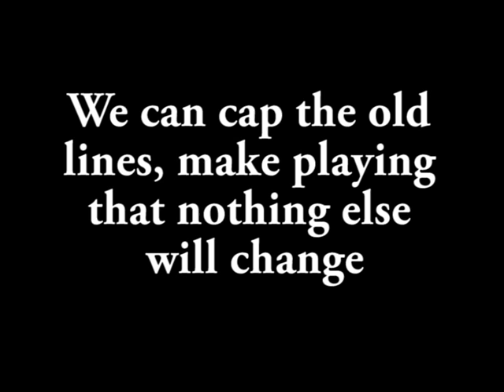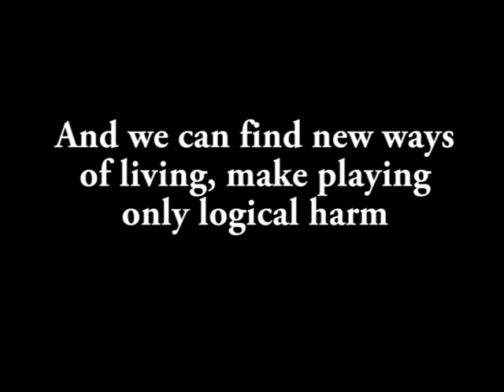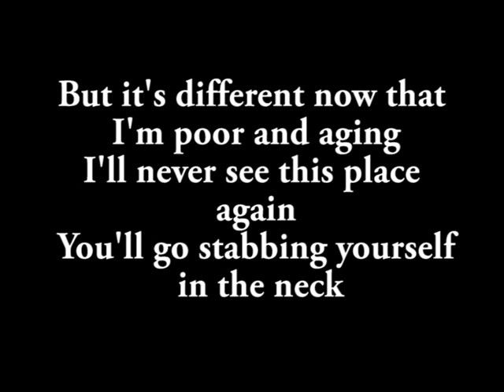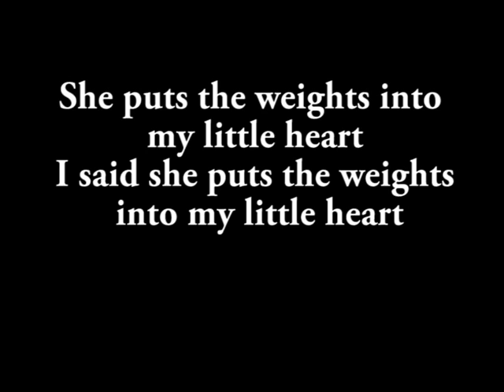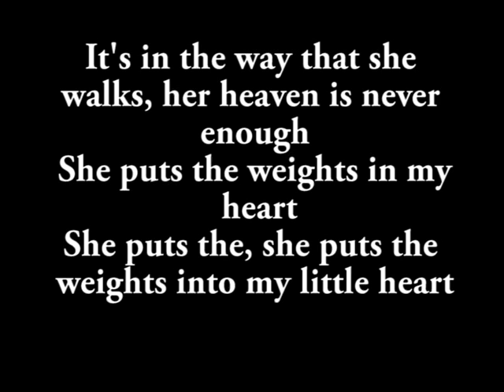Interpol - Obstacle 1 Lyrics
From Interpol´s Turn on The Bright Lights
Feedback appreciated.

Lyrics:
I wish I could eat the salt off of your lost faded lips
We can cap the old times, make playing only logical harm
We can cap the old lines, make playing that nothing else will change

Well she can read, she can read, she can read, she can read, she's bad
She can read, she can read, she can read, she's bad, oh she's bad

But it's different now that I'm poor and aging
I'll never see this face again
You'll go stabbing yourself in the neck

And we can find new ways of living, make playing only logical harm
And we can top the old times, clay making that nothing else will change
But she can read, she can read, she can read, she can read, she's bad

I'll never see this place again

I'll never seen this place again

It's in the way that she poses
It's in the things that she puts in my hair
Her stories are boring and stuff
She's always calling my bluff
She puts the, she puts the weights in to my little heart and she gets in my room and she takes it apart
She puts the weights into my little heart
I said she puts the weights into my little heart

She packs it away, she packs it away, she packs it away, she packs it away

It's in the way that she walks, her heaven is never enough
She puts the weights in my heart
She puts the, she puts the weights into my little heart

Quality Lyrics-Quality Videos-Quality Music